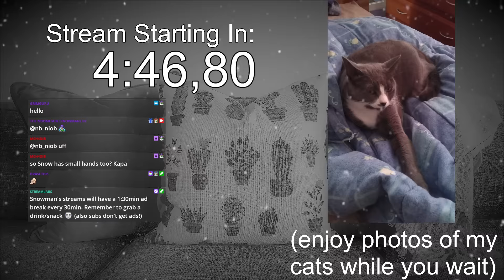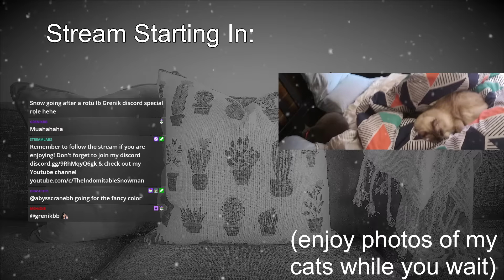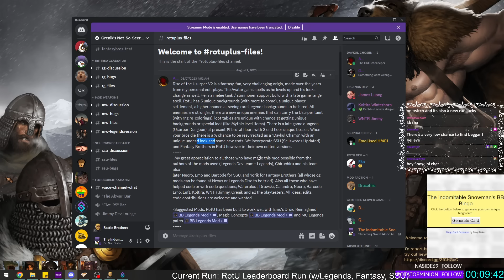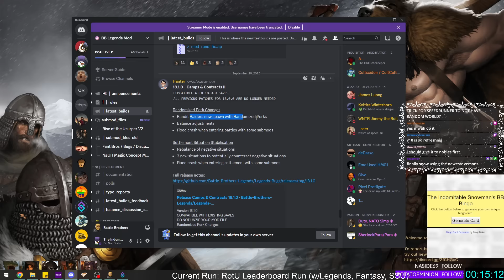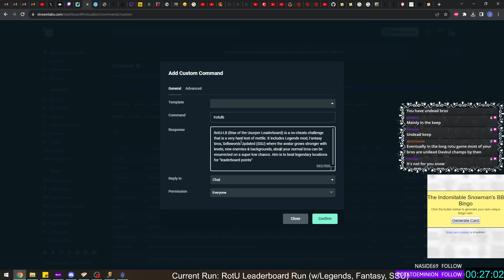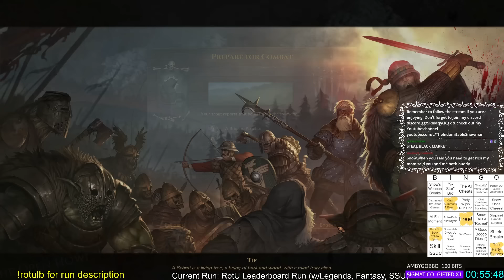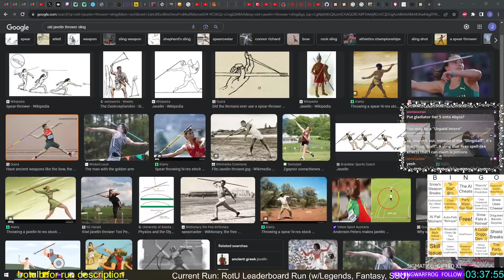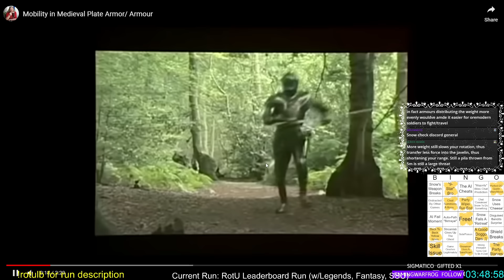Sweat Mode Activated! This Is Where The True Pain Begins, & Snow's Sanity Ends! (Part 1)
RotU-LB #1 (Part 1)
Rise of the Usurper - Leaderboard Challenge is a hardcore test of skill, endurance and pain designed by Abysscrane and his modding buddies! Without the help of my twitch chat, I must push my skills (and cheese) to the limit to beat as many Legendary locations as possible before sucumbing to the powerful monsters these mods have to offer!

Main Mods:
- Legends Mod
- Sellswords Updated (SSU)
- Rise of the Usurper (RotU)
- Fantasy Bros